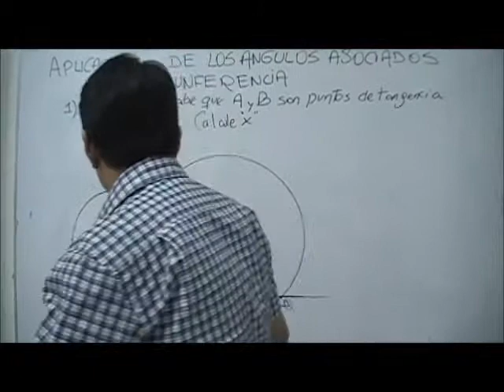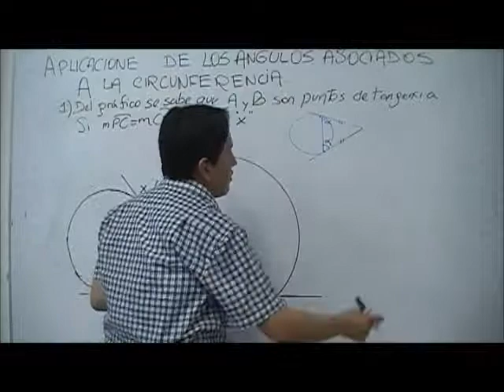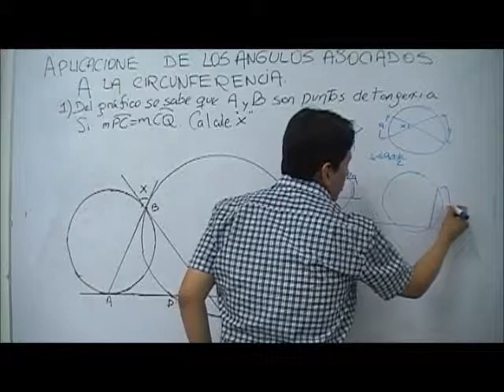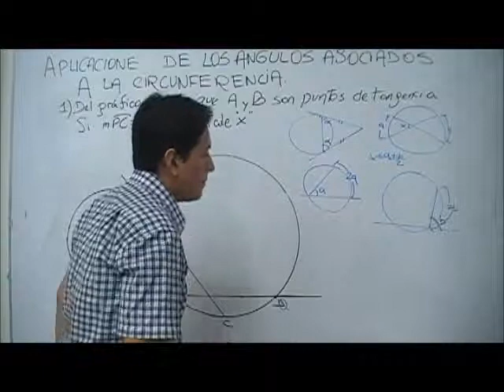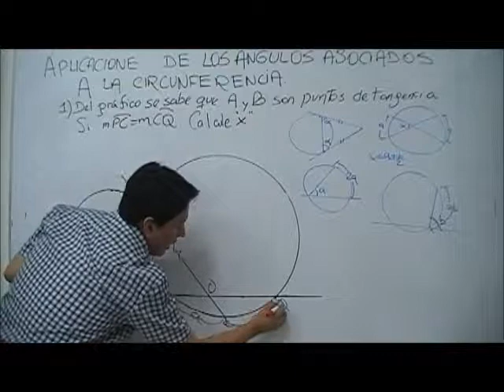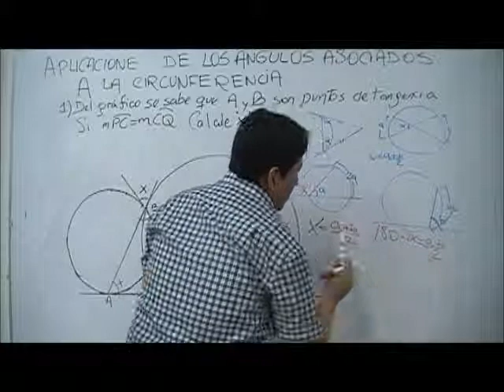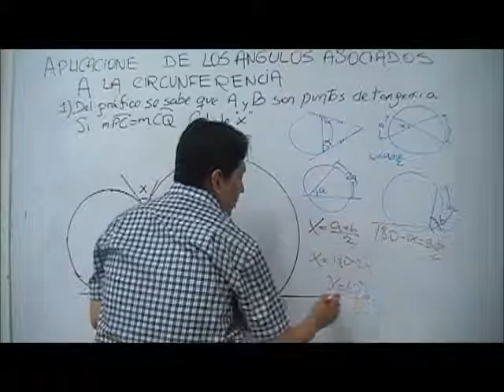Aplicaciones de los ángulos asociados la circunferencia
Para más ejercicios resueltos de geometría y otros temas en matemática, ingresa totalmente gratis a los siguientes enlaces: